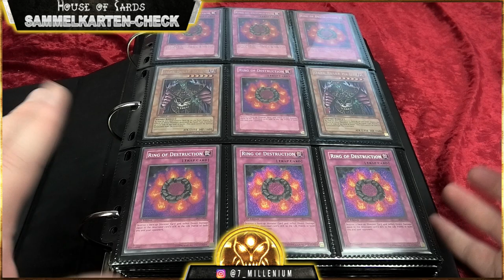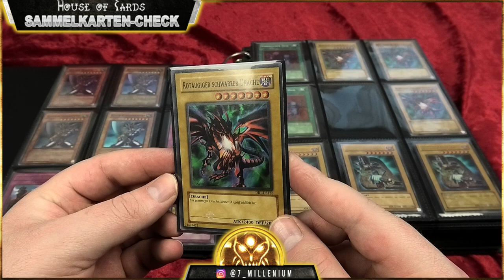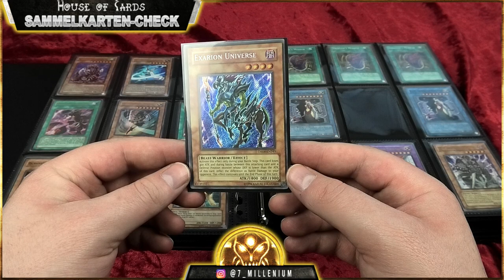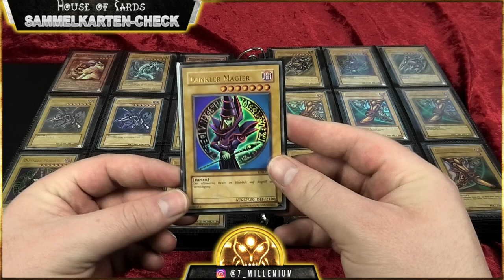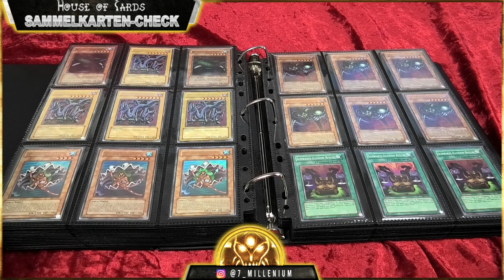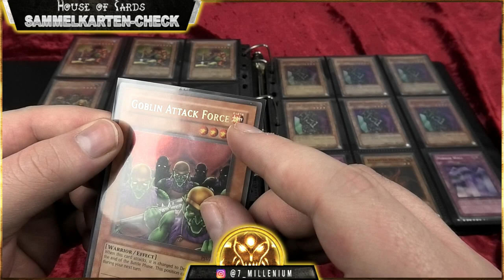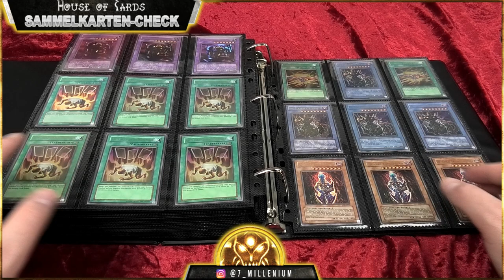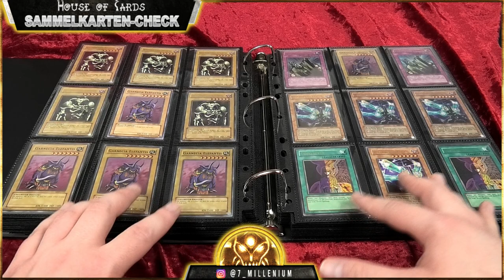5000€ Oldschool Binder Vorstellung | Yu-Gi-Oh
Hallo zusammen,
heute stelle ich euch einen 5000€ Oldschool Binder, randvoll mit den schönsten Yu-Gi-Oh Karten der alten Zeit vor
viel spaß